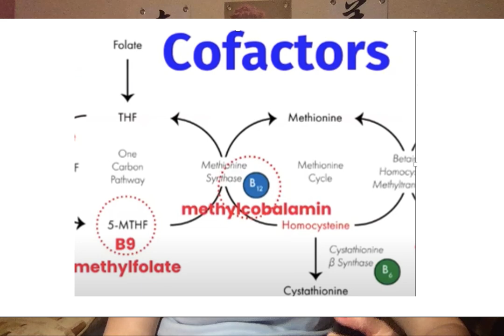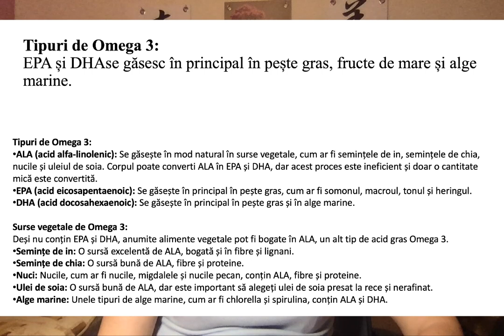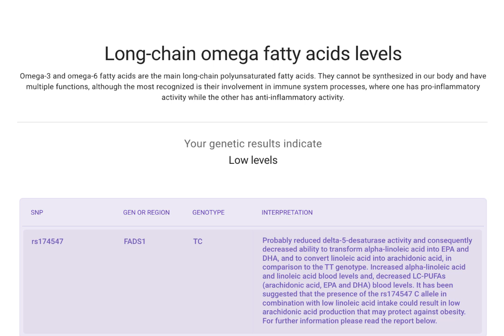Lucruri esențiale de cunoscut pentru un vegan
O persoană care adoptă o dietă vegană ar trebui să verifice valorile FADS1 din mai multe motive:
1. Deficiențe potențiale de acizi grași esențiali:
Dietele vegane pot fi deficitare în acizi grași esențiali omega-3 (DHA și EPA), care sunt cruciali pentru funcția creierului, ochilor și inimii.
FADS1 este o enzimă implicată în metabolismul acizilor grași și poate influența disponibilitatea DHA și EPA din organism.
Testarea FADS1 poate ajuta la identificarea potențialelor variații genetice care pot afecta eficiența organismului de a converti acizii grași vegetali (ALA) în DHA și EPA.
2. Optimizarea aportului de acizi grași:
Pe baza valorilor FADS1, un dietetician sau nutriționist poate recomanda o strategie individualizată pentru a optimiza aportul de acizi grași esențiali.
Această strategie poate include:
Consumul de surse vegetale bogate în ALA, cum ar fi semințele de in, nucile și uleiul de cocos.
Suplimentarea cu DHA și EPA sub formă de capsule sau ulei de pește.

Vitamina B12 este esențială pentru funcția nervoasă și hematopoietică, dar nu se găsește în mod natural în alimentele vegetale. Veganii ar trebui să consume alimente fortificate cu B12, suplimente sau drojdie nutrițională fortificată.